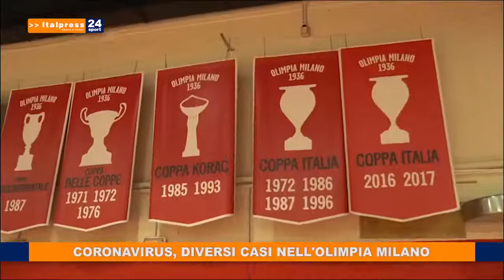Tg Sport ore 8 del 10/11/2020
In questa edizione: - Fiorentina, Prandelli è il nuovo allenatore - Coronavirus, diversi casi nell'Olimpia Milano - MotoGp, Dovizioso rimarrà fermo un anno - F1: ufficiale il Gp in Arabia Saudita nel 2021